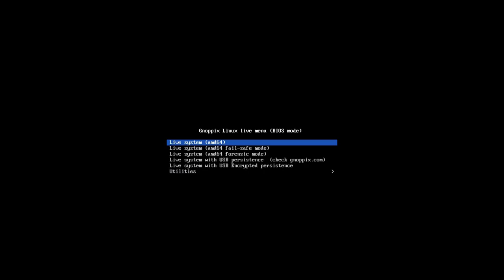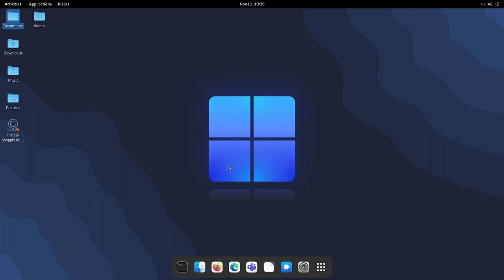GnoppixNG 22 • Quick walk-through • os.watch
Quick walk-through on GnoppixNG 22 Linux distribution.